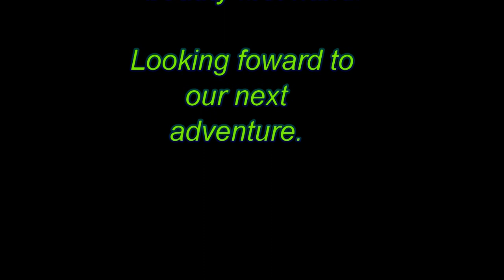2020 Buffalo River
2020 High adventure trip canoeing on the Buffalo River.